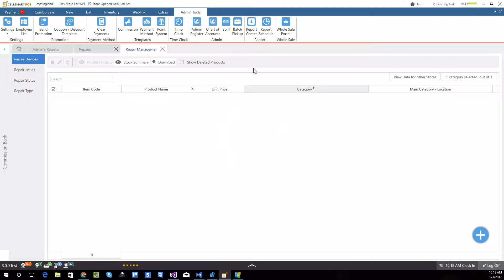How to add a Repair Status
Creating a repair status in CellSmart POS version 3.0 allows you to change the status of repair tickets along with colors, so that you can differentiate different labels with different colors.

Here are the steps by which you can create the repair status,

1. On the main screen, click on Repair and then on the History of Repair.
2. Click on the Manage option.
3. The other way to go to the manage option is by clicking on Admin tools.
4. Click on the drop-down arrow under Settings.
5. Click on Repair Management.
6. Click on Repair Status.
7. Then at the bottom right corner, there is a “+” sign, click on it to create a repair status.
8. Enter the status next to the label and select the required color for it.
9. Press save option. You are good to go!

To see more useful videos, click on the links given below!